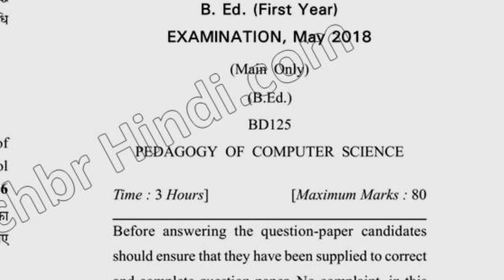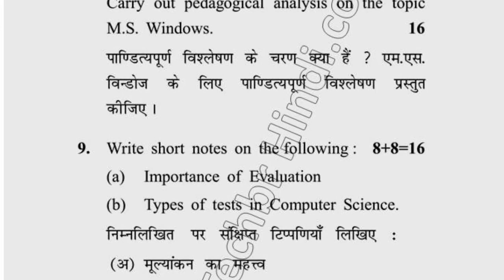2019 Dcrust BEd 1st year Pedagogy of Computer Science Question Paper